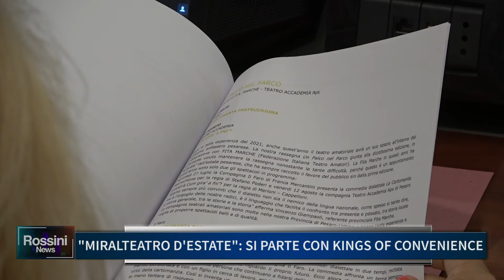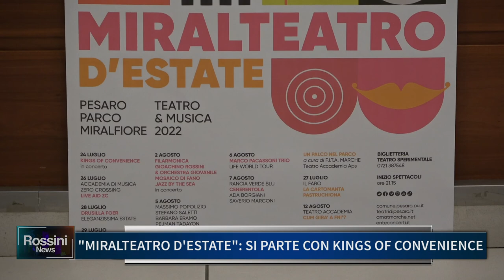MIRALTEATRO D'ESTATE: SI PARTE CON KINGS OF CONVENIENCE